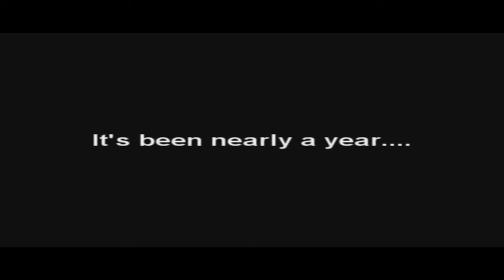NC17 is back!